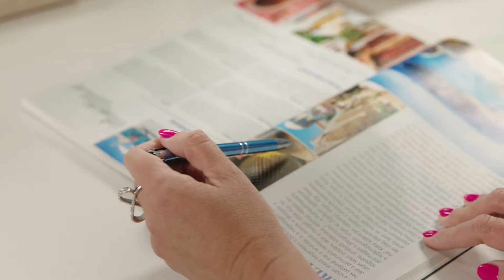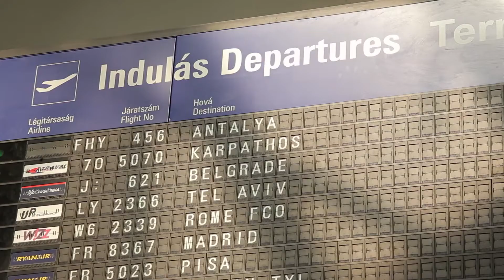KARRIER A TURIZMUSBAN | Utazási tanácsadó - Ismerd meg!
A zavartalan utazások kulcsembere. Az utasok teljes körű tájékoztatásán túl, válaszol az ajánlatkérésekre és akár személyre szabott utazást is tervez. Az ügyfelek kényelmét mindig szem előtt tartja, minden repülőjeggyel, szállással, utasbiztosítással és poggyászfeladással kapcsolatos feladatról gondoskodik. Az utazni vágyók igényeit figyelembe véve kínálja a legmegfelelőbb megoldásokat, hogy az utazás minden szempontból kényelmes és biztonságos legyen.